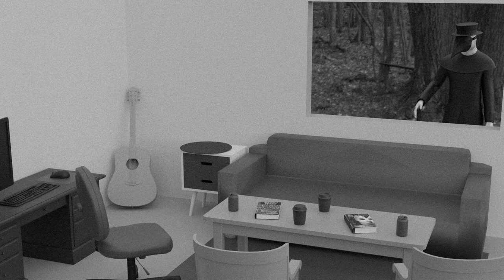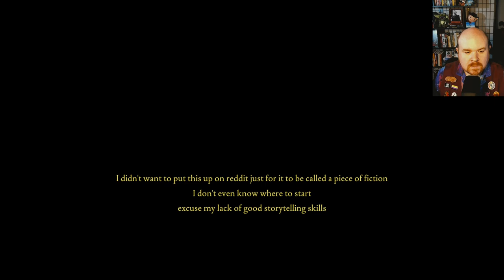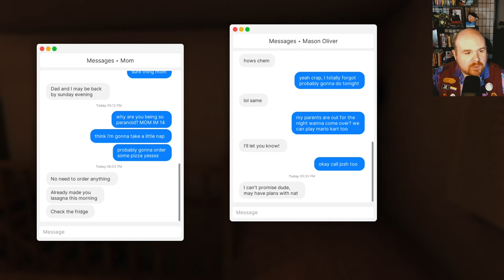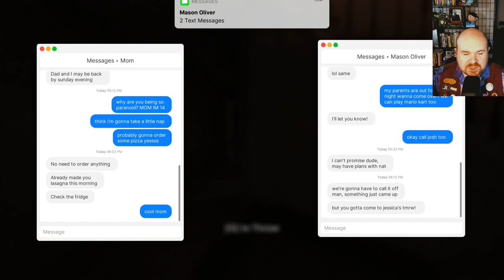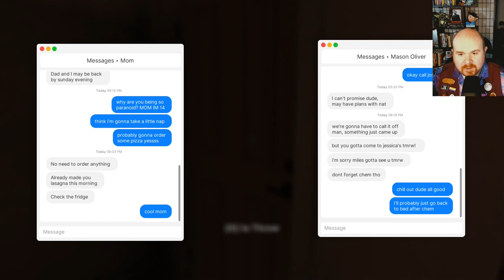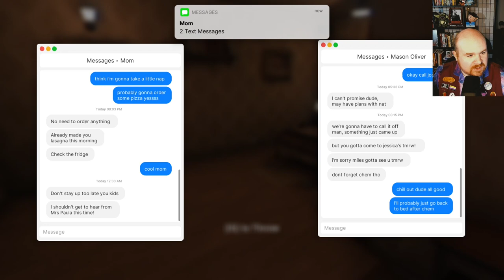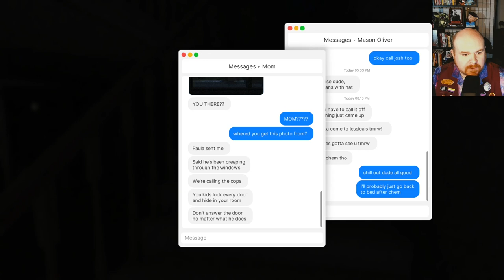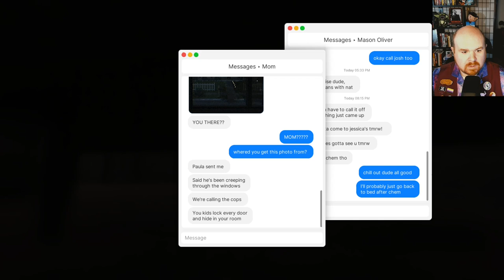AWM Plays Fears to Fathom: Home Alone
Love to just... eat a whole lasagna